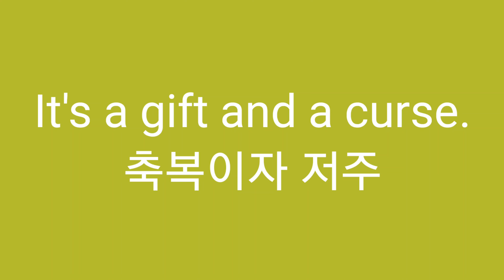축복이자 저주죠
Z
A gift and a curse